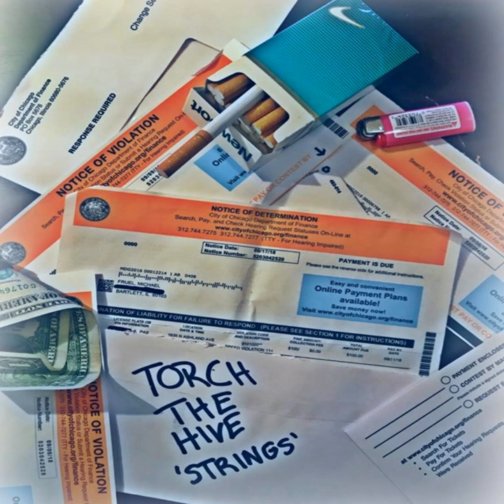Strings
Strings · Torch the Hive